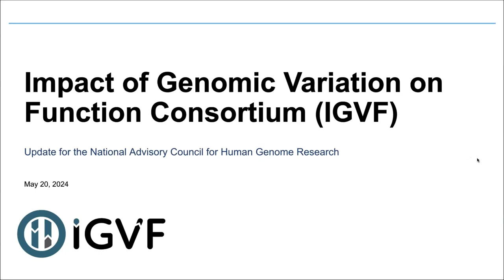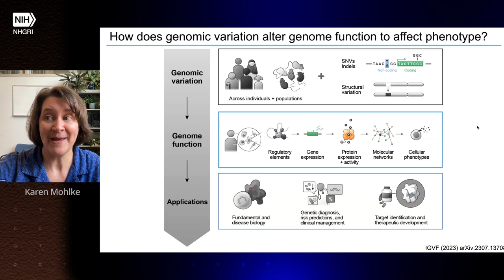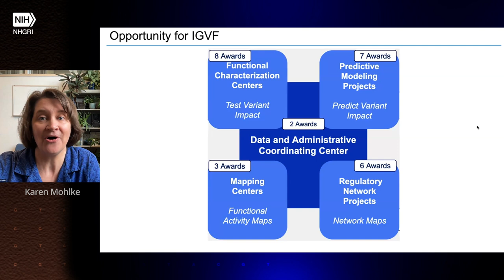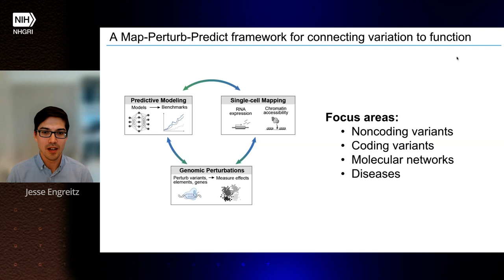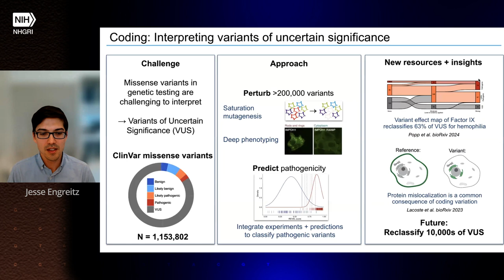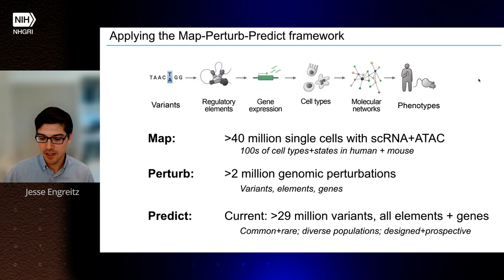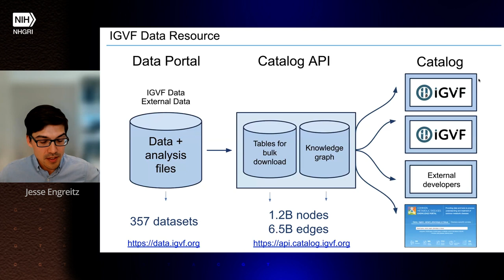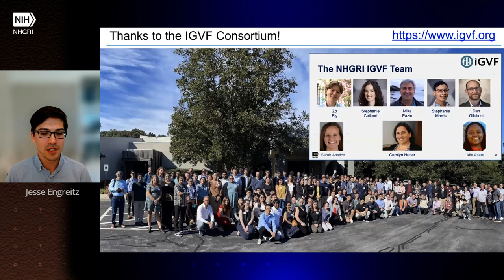Impact of Genomic Variation on Function (IGVF) Consortium Update - Karen Mohlke - Jesse Engreitz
The National Human Genome Research Institute held the 102nd Meeting of National Advisory Council for Human Genome Research on May 20, 2024.